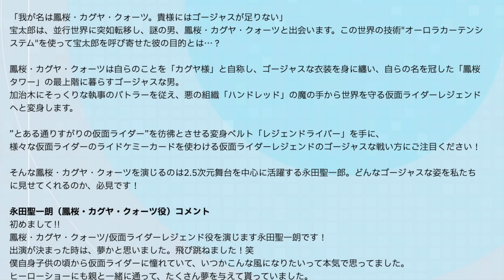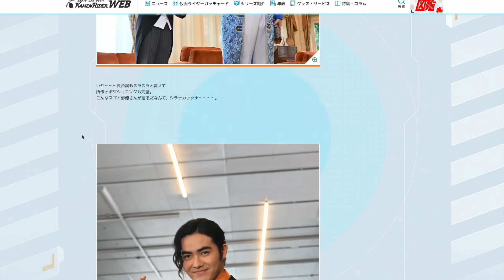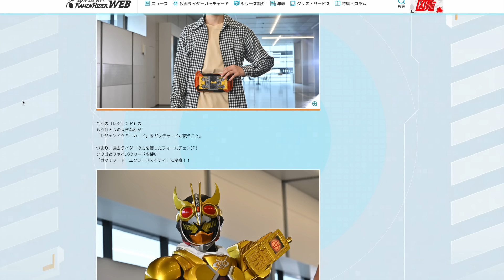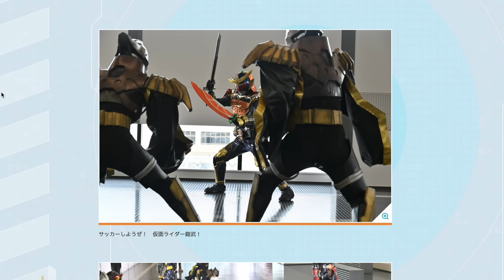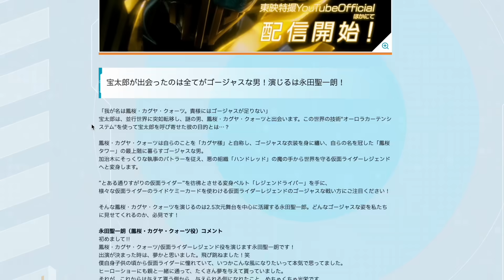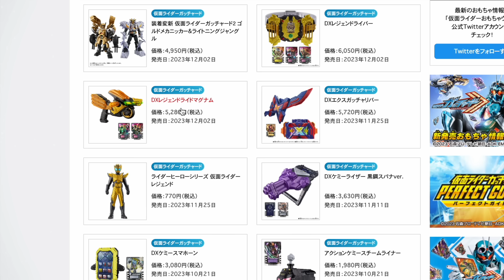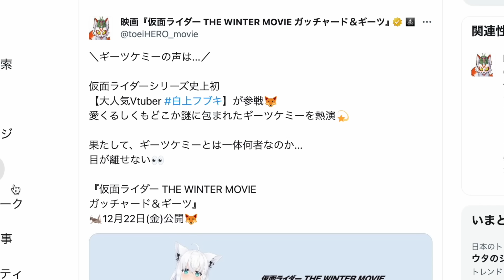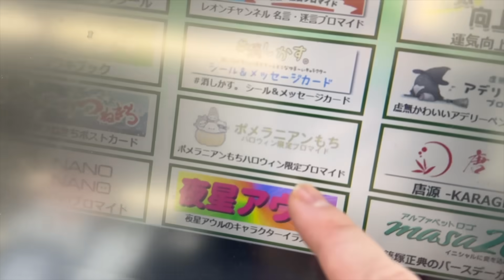ジオウとディケイドを超える！？【仮面ライダーレジェンドEP1 感想】異世界バトルに宝太郎が巻き込まれゴージャスに！ギーツケミーの声は白上フブキだってー！？